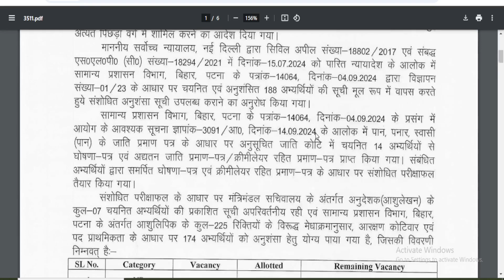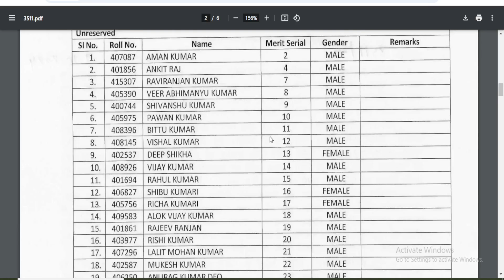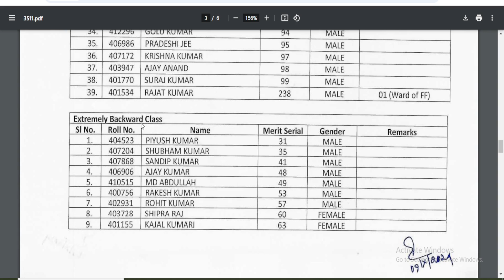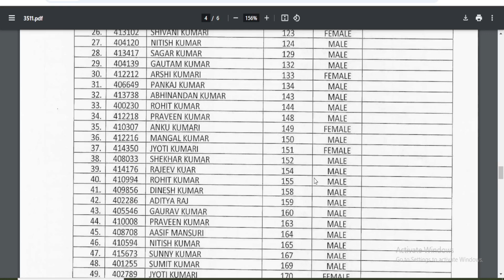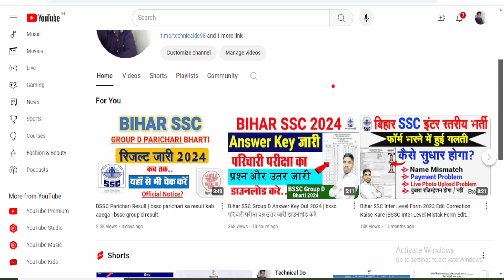BSSC Result जारी 2024 || Bihar SSC नई नोटिस जारी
bssc new notice 2024
bihar ssc result out
bihar ssc group d vacancy 2024
bssc group d result
stenographer result download bssc
bihar parichari ka result kab aayega
bssc parichari result
bssc